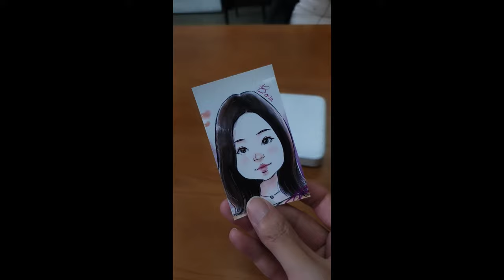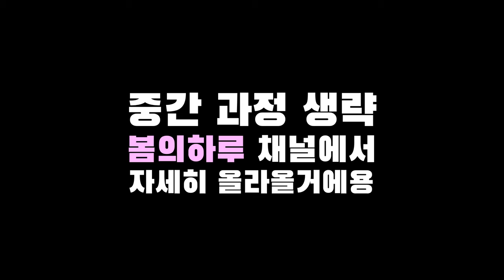그림 그려주고 춤 배우기 ㅣ 댄서 봄의하루 뽐짱 ㅣ 그리면서 소개하는 인터뷰 ㅣ 아이패드 디지털 캐리커쳐 ㅣ 달빛으로 그리다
자막 활성화 하고 보세요~~^^

그림 그려주고 춤 배웠다 ㅣ
미인 댄서 봄의하루 뽐짱 춤배우기 ㅣ
그리면서 소개하는 인터뷰 ㅣ 아이패드 디지털 캐리커쳐 ㅣ
달빛으로 그리다

봄의하루 뽐짱님과 콜라보 촬영을 했습니다.
저는 그림을 그려주고
봄의하루님은 몸치인 저에게 댄스를 가르쳐주셨어요. ㅋㅋㅋ

위너스 댄스 스쿨 홍대점